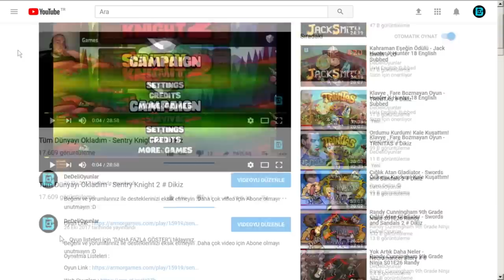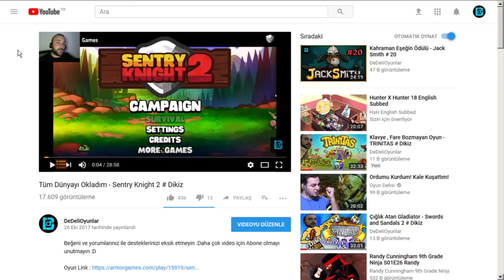Tüm İstasyonlar Ve Araçlar | TAM SÜRÜM | Astroneer # 8